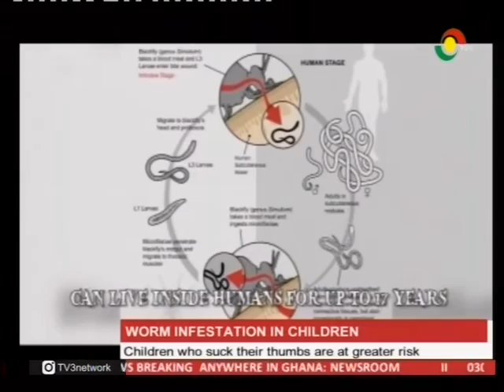Cradle to Crayon on worm free child project - 1/3/2017